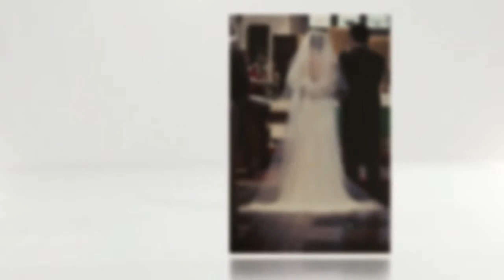Charlotte and Nico tie the knot in Painswick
Cotswolds Hotel 88 was the reception venue for a great day with a great couple!